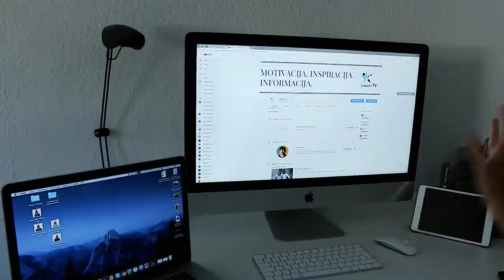Kako Ostvariti Bilo Koji Cilj I Postati Financijski Bogat 🙏